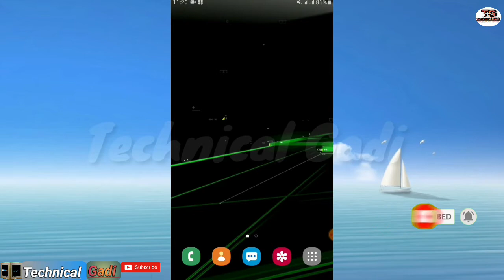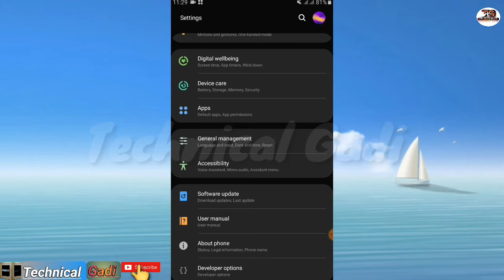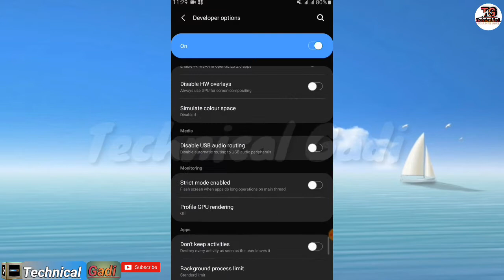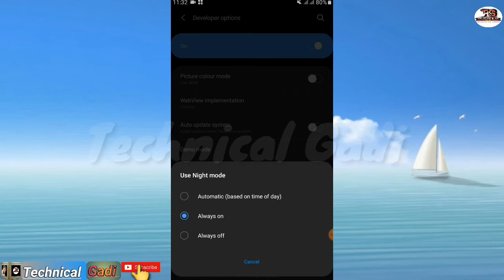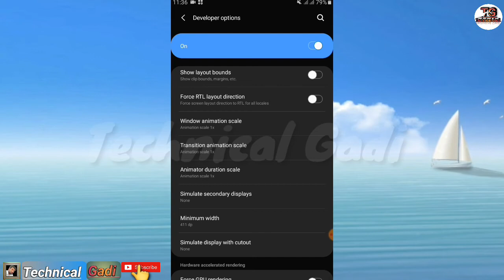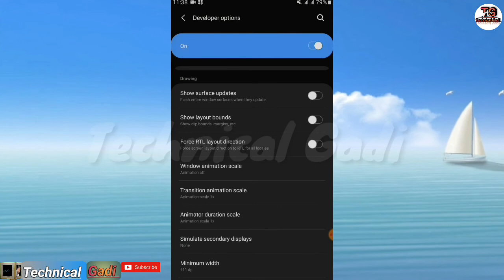Top Secret Settings in Your Android Mobile Phone 2020 Technical Gadi